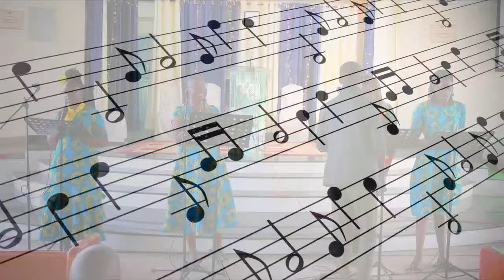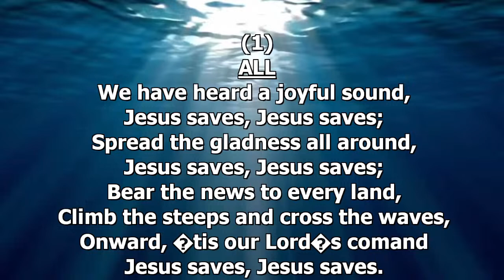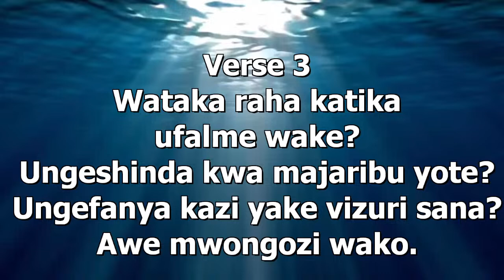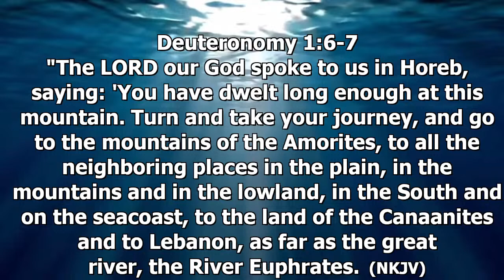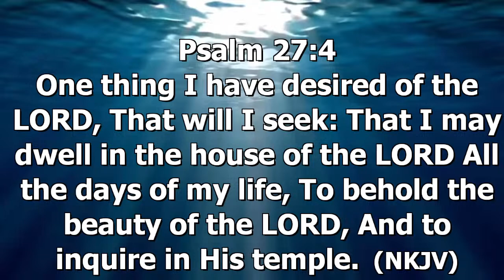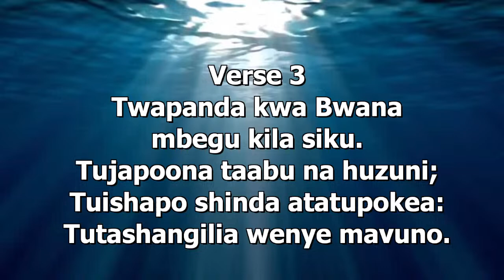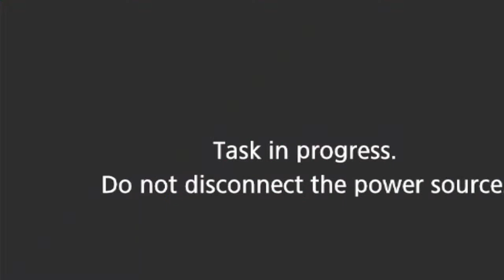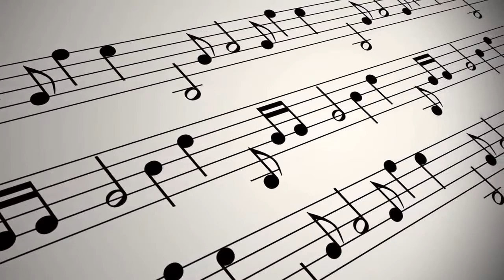AWM Rally Sabbath | Time To Move | Pr. Sibia Miyienda | 13th May, 2023